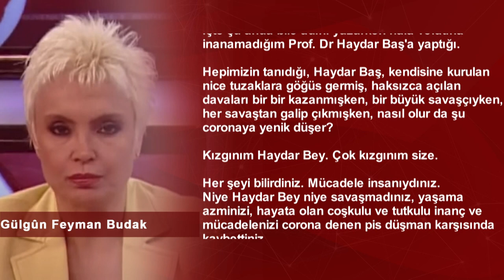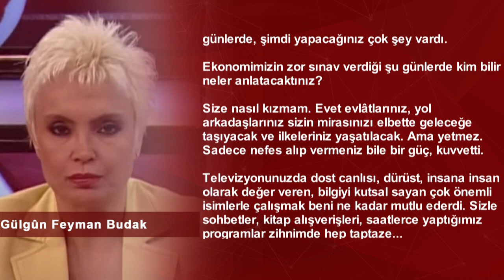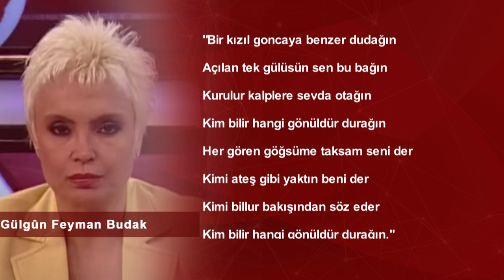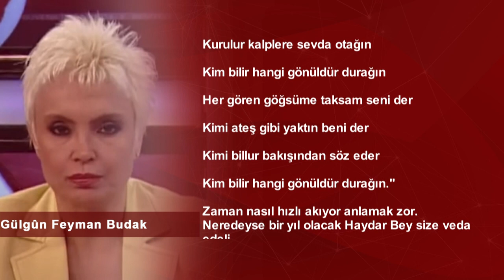Sen Hoş Geldin Atatürk'ü yazdın, biz de Hoş Geldin Haydar Baş'ı yazalım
Ünlü sunucu Gülgun Feyman Budak'ın Yeni Mesaj Gazetesi'nde kaleme aldığı Haydar Baş'ı özlerken başlıklı yazısı